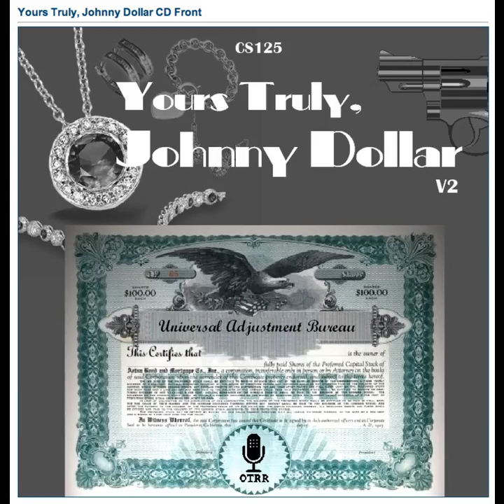Yours Truly, Johnny Dollar - 560720 440 The Star of Capetown Matter - Ep 5